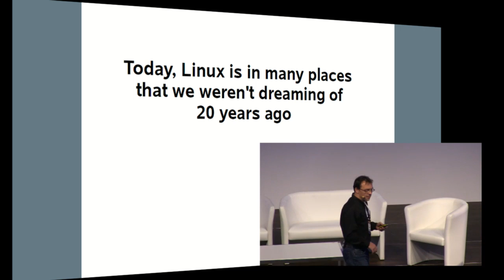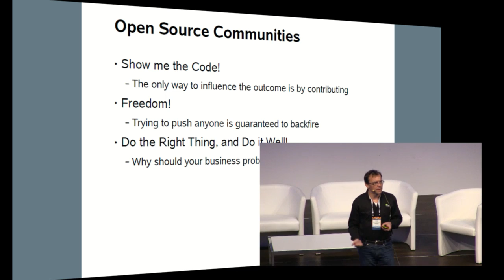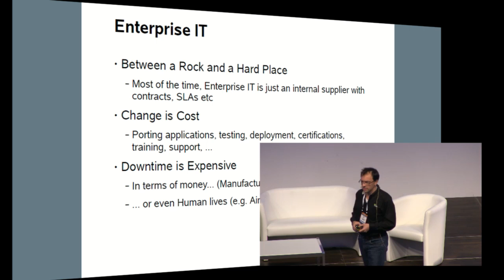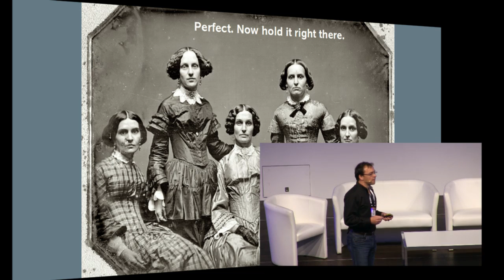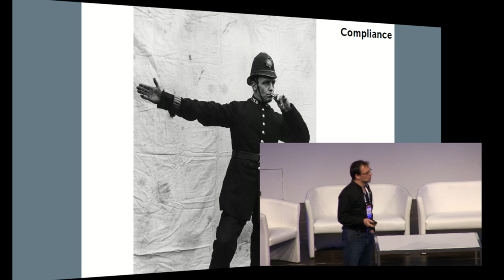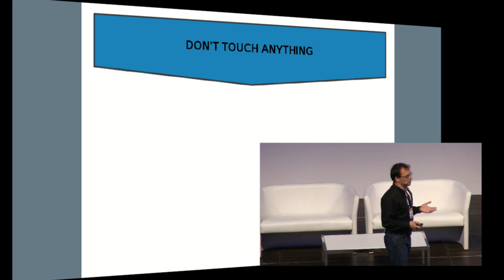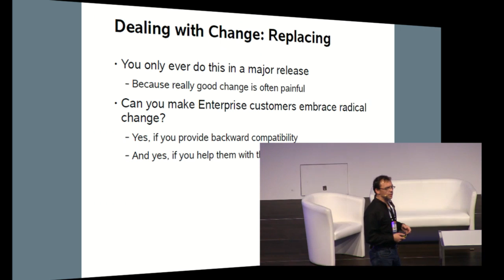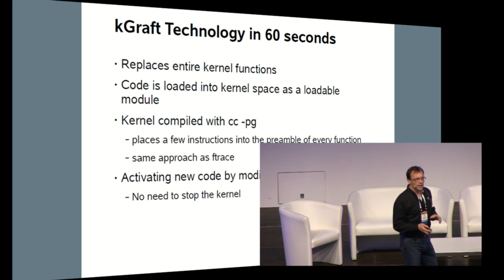LinuxCon + CloudOpen Europe 2014 - Communities, Enterprises and All the Rest - Olaf Kirch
Many people tend to believe that Enterprise Computing and Open Source Communities are two (or more) entirely disjoint life forms, inhabiting different planets. Having lived on the interface between these two worlds for many years, Olaf Kirch, Director SUSE Linux Enterprise, R&D, understands the origins of this perception, but he also thinks it's wrong.

This presentation takes a look at how Open Source communities and Enterprise Computing interact, and how they benefit from each other even where that may not seem to be the case.

No life forms, alien or otherwise, will be harmed during the performance.